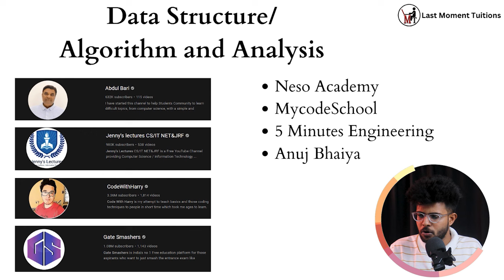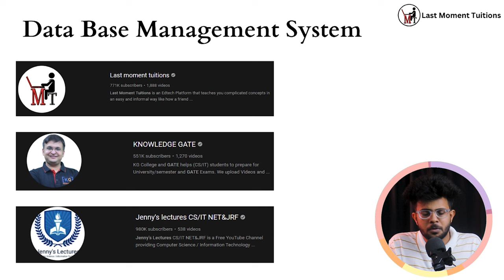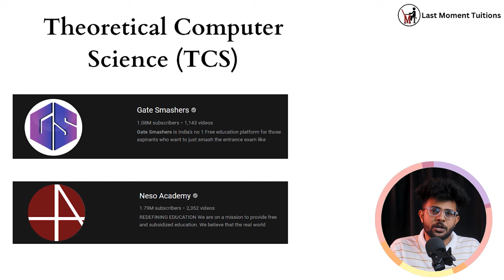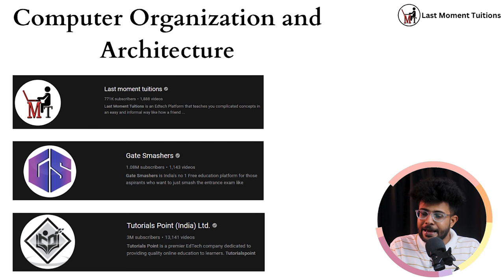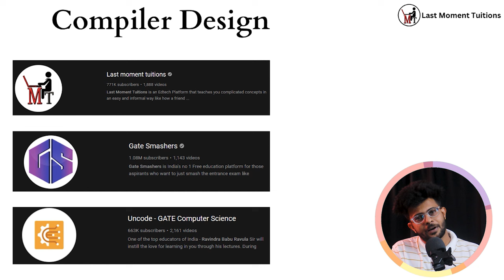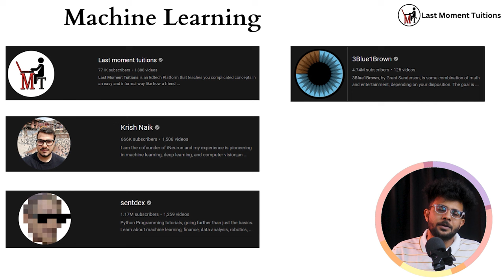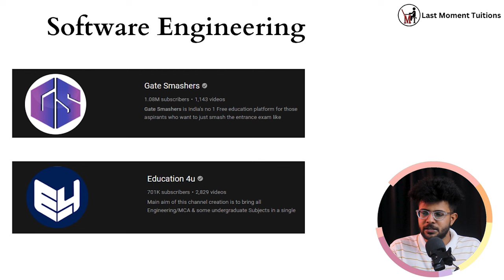Best Youtube Channel for Computer Science / IT Engineering [ Subject Wise ] 👨‍💻🔥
In this video, we have given list of Best Youtube Channel for Computer Science / IT  Engineering to follow for making the best out of your Computer / IT Engineering

To get PDF of subject wise Youtube channel with Link

00:00 Introduction
01:12 Video Start
01:25 Data Structure And Algorithm
02:41 Computer Graphics
02:51 Discrete Mathematics
03:24 Data Base Management System
03:38 Operating System
04:12 Theoretical Computer Science(TCS)
04:39 Digital Logical/Digital Electronics
04:55 Computer Organization and Architecture
05:11 Micro Processor
05:35 Compiler Design
06:19 Data Warehouse and Data Mining
06:42 AI and Big Data
06:59 Machine Learning
07:55 Software Engineering
09:21 Like And Comment"I watched Till End!"

Books Recommendation by Sumer :
1. How to Win Friends and Influence People
2. The Alchemist
3. Think and grow Rich
4. Rich Dad and Poor Dad
5. No More Mr. Nice Guy.
6. The Subtle Art of Not Giving a f*ck
7. The Monk who sold his Ferrari